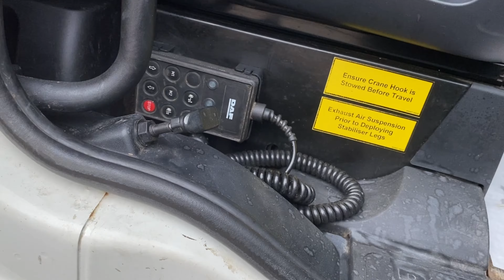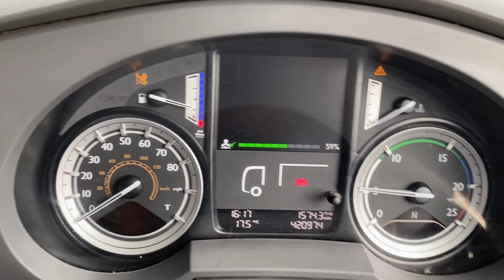DAF XF106 440 SPACE CAB *EURO 6* 4X2 TRACTOR UNIT WITH CRANE 2016 - PF16 UFT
Paccar 440 Bhp Euro 6 Engine, 12 Speed AsTronic Semi Automatic Gearbox, Sunvisor, Amber Beacons, Twin Bunks, Electric Windows / Mirrors, Cruise Control, Effer Crane, Super Singles / 9T Front Axle, Air Con.